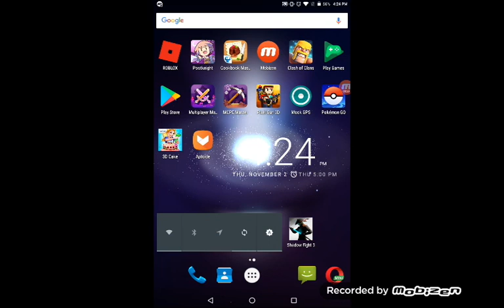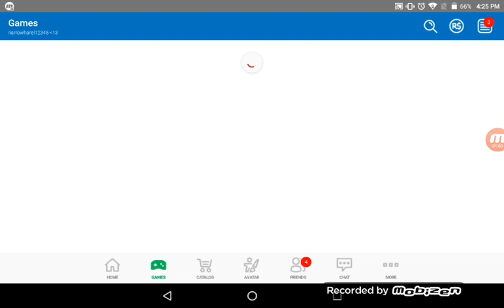Roblox noon tycoon